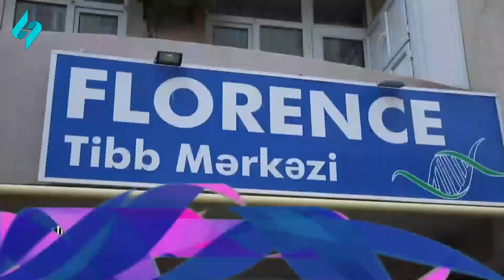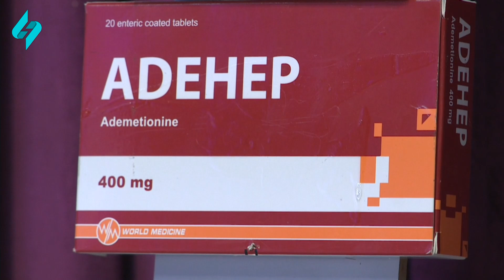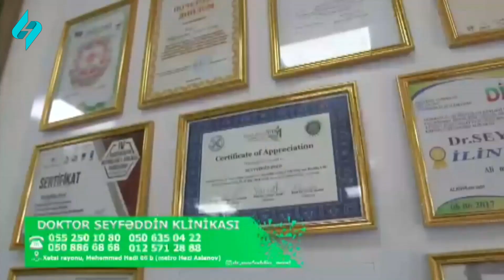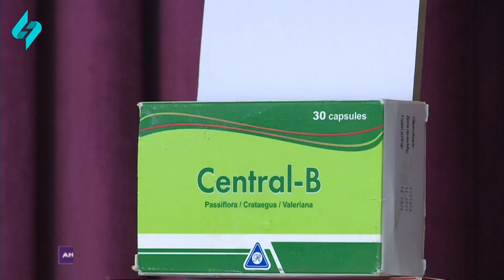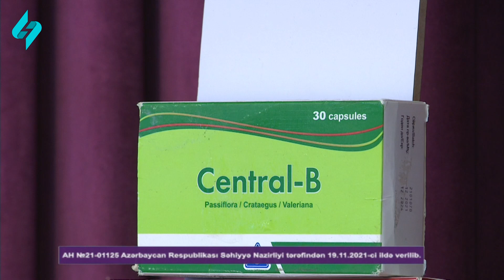Xeyirli axşamlar 05.07.2024